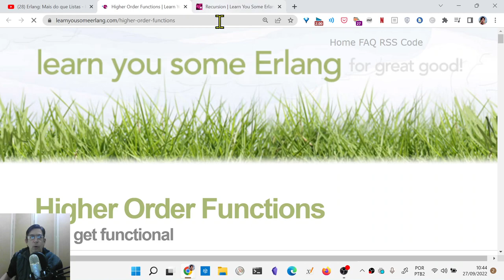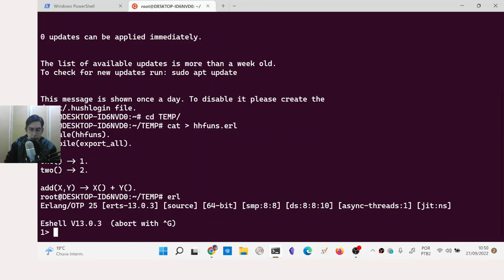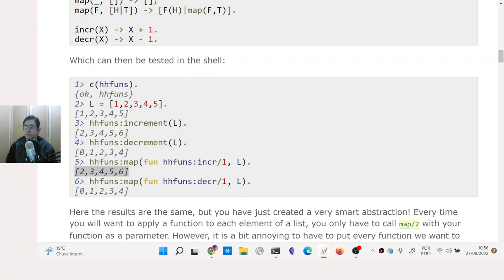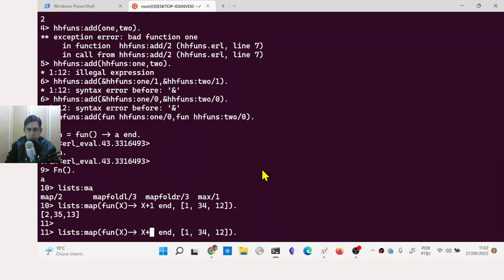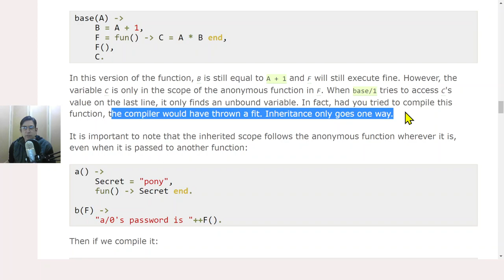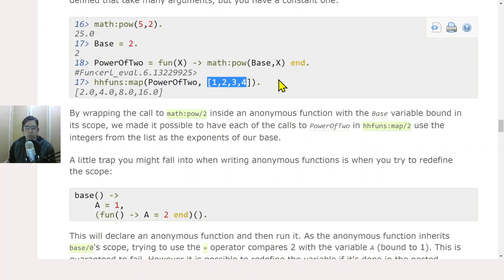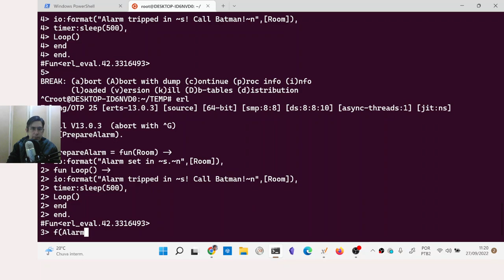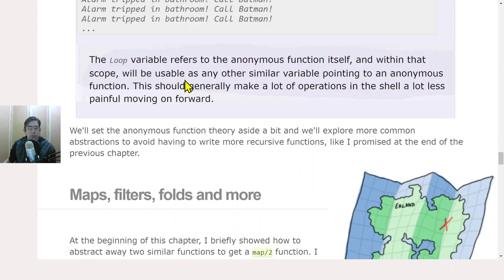Erlang: Funções de Ordem Superior - APEGB 23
Este vídeo abordou o começo da seção "Higher Order Functions"

Este vídeo faz parte da playlist "Aprenda Erlang Para Um Grande Bem" que segue o livro Learn You Some Erlang for great good! de Fred Hébert

00:00 Funções de Ordem Superior
15:12 Funções anônimas